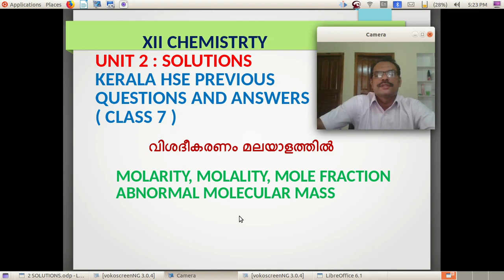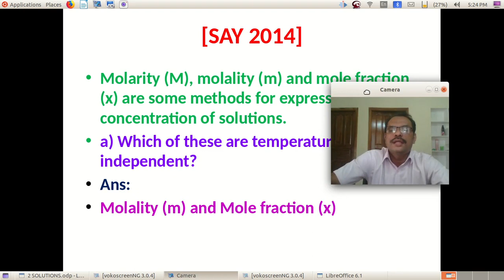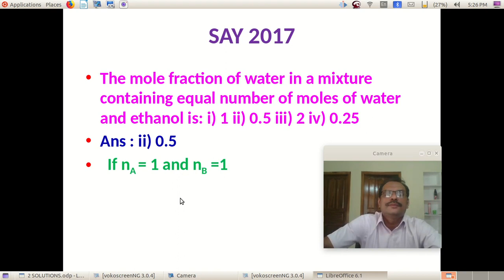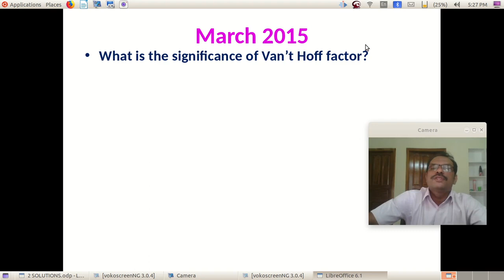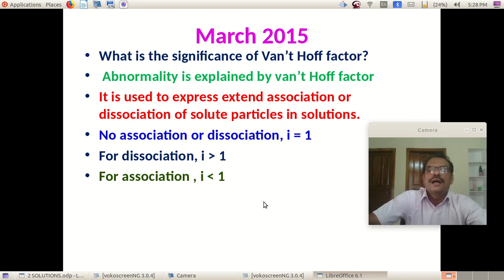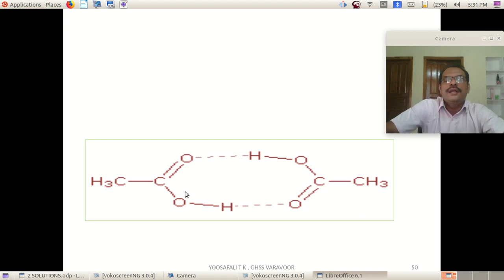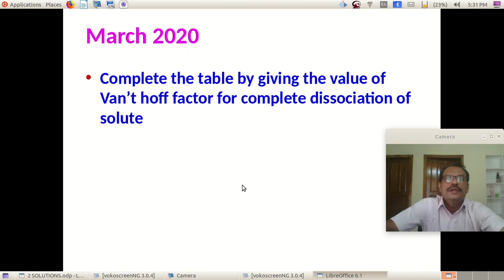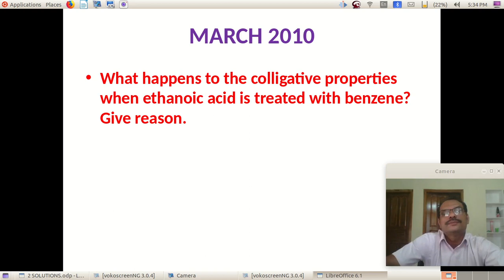+2 Chemistry Q&A Non focus class 2/ 2 Solutions / Kerala HSE/Malayalam